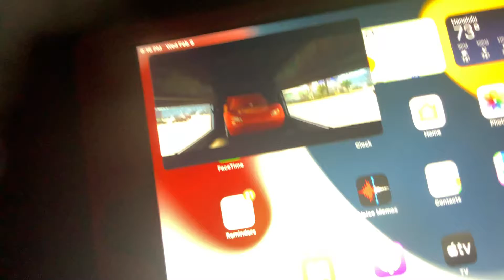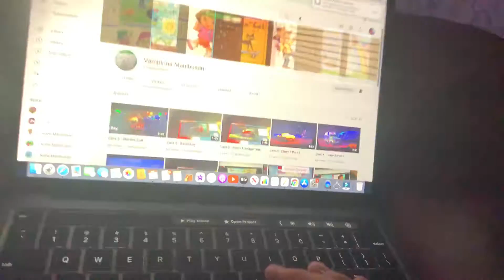Cars 3 - Believe Mr. Case